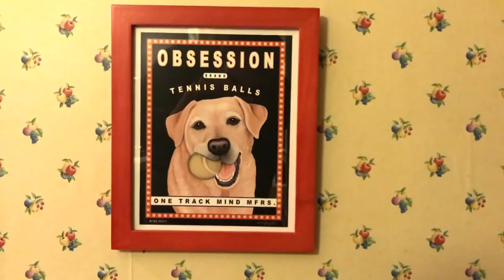Dog goes from stray and sick to healthy and happy home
Homeless dogs are adopted to loving families everyday. This is the story of one dog - Annie - who was rescued from the streets in Arkansas, taken in by a foster mom for months, eventually went on a transport to Maine, and was adopted by a couple who know provides her with an amazing home.

On our trip alongside Road Trip Home, we - The Nowhere Men - followed this dog Annie’s story...

It started with Kim, who is a foster mom with the rescue organization Road Trip Home in Georgia. Whenever Kim went to visit her mother in Arkansas, she would see a sad and hungry dog eating trash off the street with her two puppies.

She decided to help. So on Kim’s next trip to Arkansas, she picked up the puppies right from the street and brought them back with her to Georgia to go on transport with Road Trip Home to get adopted in Maine.

But what about the mom?! Kim realized she needed to save that sad momma dog as well. So she did just that. She named her Annie.

Annie was very sick - she had heartworm and was extremely malnourished. Kim fostered her for months until she was back to full health. That’s when Road Trip Home was ready to send her on a transport to Maine.

Annie arrived at Animal Refuge League of Greater Portland, where she was discovered by Elaine Ayer. She was just the perfect dog for Elaine and her husband, Fred. They had to have her. In a matter of days, Elaine had arranged to adopt Annie and give her a warm and loving home.

Annie is now living the life - she’s got a yard with a giant fence and all of the space to run around and be happy.

Her story is just one of thousands of stories of dogs that have been rescued by Road Trip Home and their amazing network of volunteers.

Music Credits